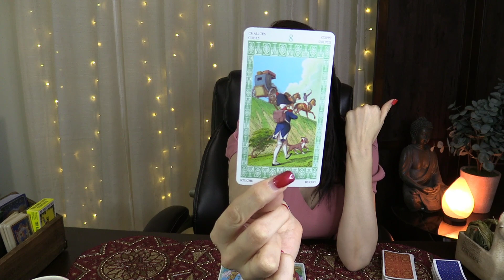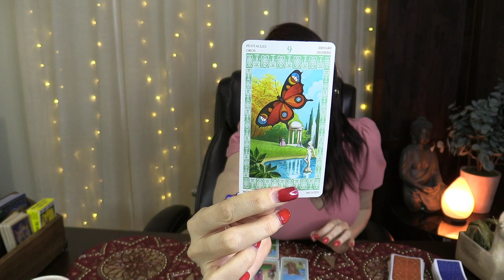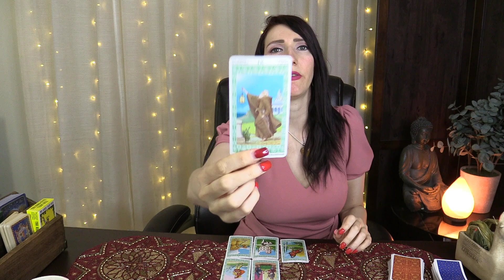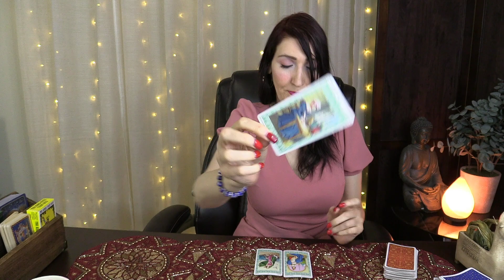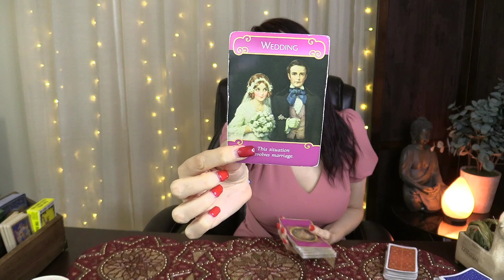CAPRICORN THEY ARE SPYING ON YOU!!! EX RETURN JUNE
May 2020 Love and soul mate reading & Ex return love readings for your Sun, Moon, or rising Aries! It's your end of Libra 2020 ex return tarotscope overview reading. Angels, oracle cards, tarot and so much more!